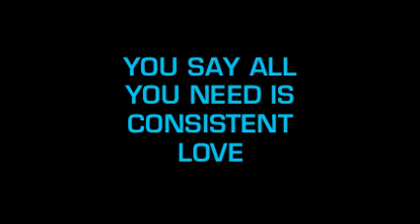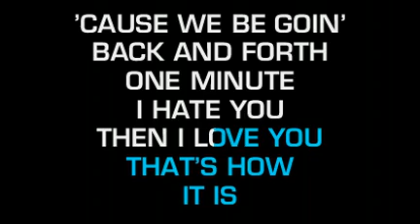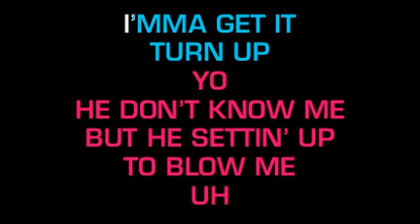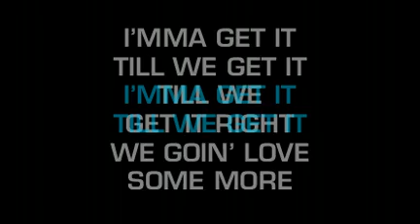Chris Brown ft Nicki Minaj Love More Karaoke